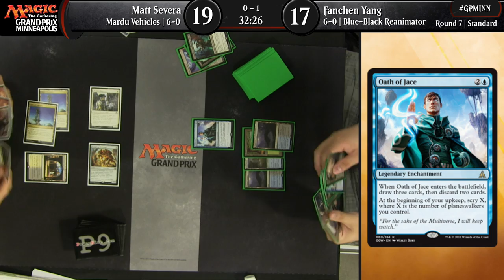GP Minneapolis Round 7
R7 Features:16 Nelson, Bradley US 16 Saito, Tomoharu US 1512 Severa, Matt US 18 Yang, Fanchen US 1826 Botelho, Chris US 15 Goodwin, Luke US 153 Sheets, Ely US 18 Carey, Bryan US 18